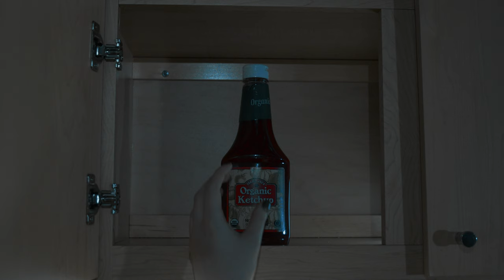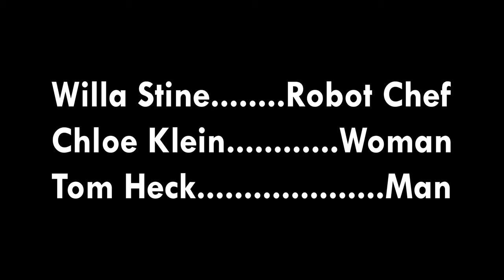Palate Protocol - 48 Hour Film Competition (First Place)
A sci-fi short film about marriage-saving ketchup

This film was made by Jay Lape, Owen Bresnahan, Diana Barrios

Starring Willa Stine, Chloe Klein, and Tom Heck